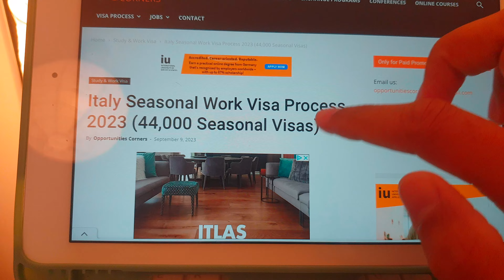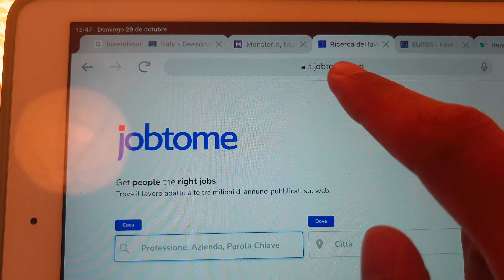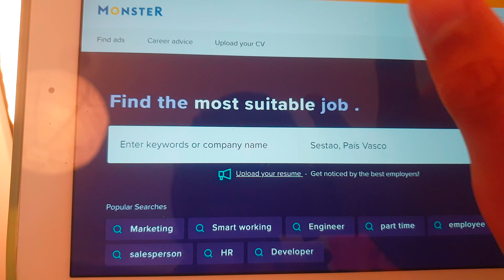Italy Seasonal & Long Term Work Visa | Italy Immigration Open | Flussi Immigration | Italy News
In this video we will speak about Italy Seasonal & Long Term Work Visa | Italy Immigration Open | Flussi Immigration | Italy News

Topics Covered :
contract rules
Get visa in 14 days
99% visa ratio
PR in 5 years
no ielts
Italy immigration 2023 new update today
Italy seasonal visa 2023 new update
Italy seasonal visa 2023
Italy news
Italy seasonal and long term work visa
Italy good news italy open work permit
Bigger offered for migrant
How to apply italy work visa
Job in italy
Visa
How to apply italy seasonal work visa 2023
How to get work permit 2023
How to apply italy work permit visa
How to get italy visa
How to apply italy work visa 2023
Decreto flussi
Italy immigration 2023
Italy work visa process
Italy seasonal work visa process